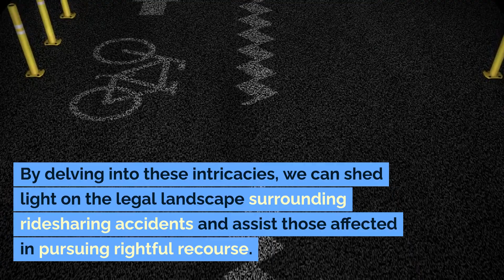Liability in Ridesharing Accidents League City TX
Liability in Ridesharing Accidents: Unraveling the Legal Puzzle

Accidents involving ridesharing services like Uber and Lyft introduce unique legal challenges when determining liability. This blog post explores the complexities that arise in these cases, considering factors such as driver status (on-duty or off-duty), passenger presence, and third-party negligence. Navigating the web of liability involves analyzing the insurance coverage provided by rideshare companies and how it interacts with the driver's personal insurance policy. Understanding the nuances of liability allocation is essential for accident victims seeking compensation. By delving into these intricacies, we can shed light on the legal landscape surrounding ridesharing accidents and assist those affected in pursuing rightful recourse.